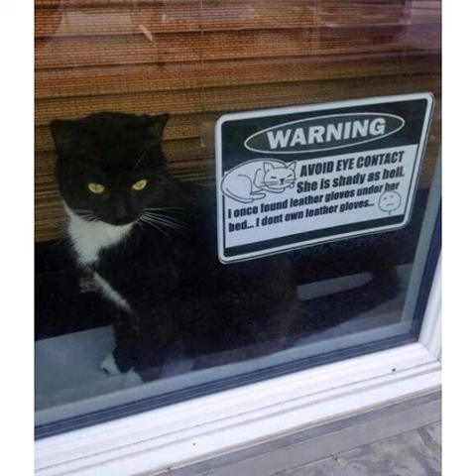How Cats are Part of a Vast Right Wing Conspiracy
Although all cat games have their rules and rituals, these vary with the individual player. The cat, of course, never breaks a rule. If it does not follow precedent, that simply means it has created a new rule and it is up to you to learn it quickly if you want the game to continue..Curiosity killed the cat, but for awhile I was a suspect..Of all God's creatures, there is only one that cannot be made slave of the lash. That one is the cat. If man could be crossed with the cat it would improve the man, but it would deteriorate the cat.

Tags:happycat catsagram catswild happy_cat cutecat blackpersian catsonintstagram catsonig cat_of_the_day ilovecats cateyes birman cuteanimal blackcat cats_daily_meow whitecat aworldofcats bestfriend black cat_instagram